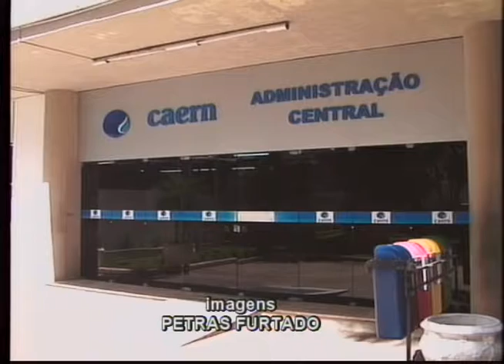Criminosos se passam por prestadores de serviço da Caern para aplicar golpes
Para evitar que a população  seja vítima desse tipo de golpe, a Companhia de Água e Esgoto do Rio Grande do Norte alerta sobre os serviços prestados por eles.

Reportagem: Renato Batista
Imagens: Petras Furtado
Edição de Imagens: Jarbas Monte